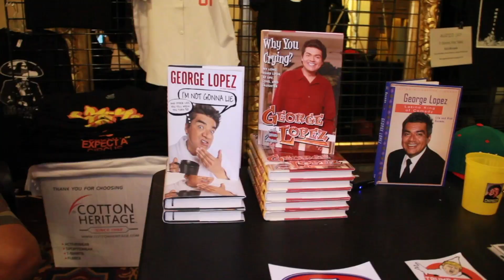GEORGE LOPEZ SIGNATURE STORIES: FT PRINCE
GEORGE LOPEZ TELLS ONE OF HIS SIGNATURE STORIES ABOUT PRINCE!

WELCOME TO THE GEORGE LOPEZ CHINGON CHANNEL!